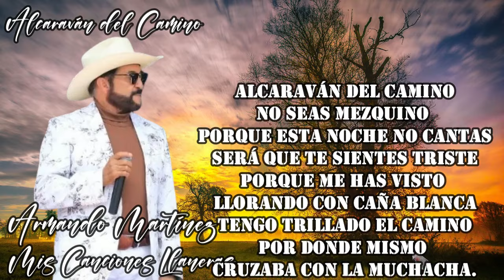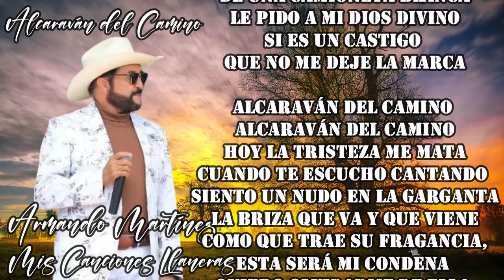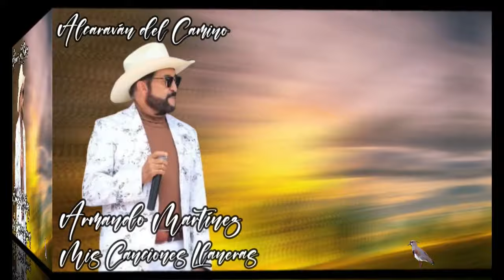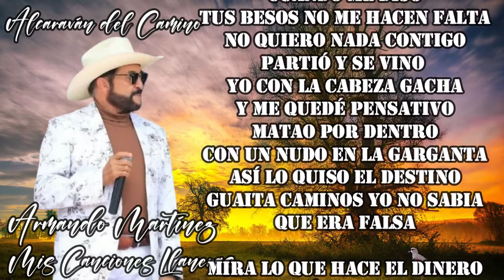Pista Alcaraván Del Camino //Sim (KARAOKE) Armando Martínez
💽 Album: Alcaraván del Camino
👤 Artist: Armando Martínez
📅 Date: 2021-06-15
🎧 Tacks: Alcaraván del Camino, L y M : Reinadldo Robles